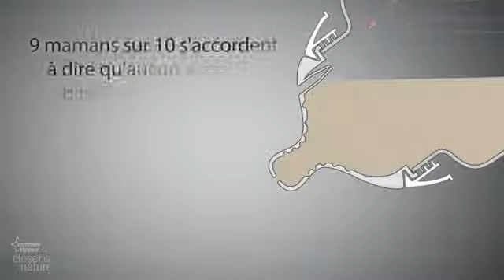Biberon Easi Vent 150 ml Closer to Nature -Tommee Tippee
Le biberon 150 ml Tommee Tippee Easi-Vent transparents est conseillé pour les bébés de 0 mois+. Ce biberon Closer to Nature est le résultat de nombreuses années d'études pour créer une tétine imitant le mamelon de maman afin de reproduire les conditions d'une tétée naturelle. La valve EASI-VENT™  diminue les risques de coliques et ce biberon est garanti sans bisphénol A.
Vous pouvez trouver les Biberons Easi-vent ainsi que tous les accessoires nécéssaires sur le site de Bambinou